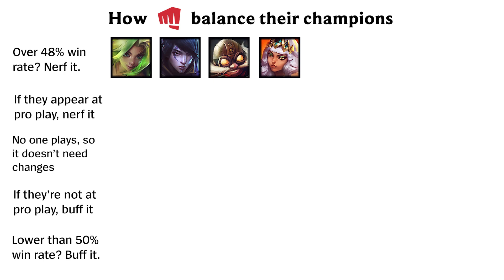How Riot balance their champions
ryze mains will suffer after worlds